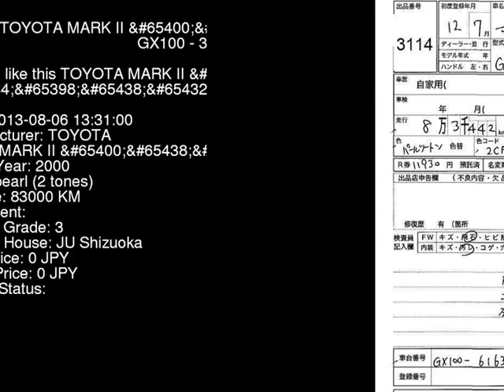2000 TOYOTA MARK II _G-ED GX100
the Authority on JDMs since 2007!  . Details on this car from auction in Japan